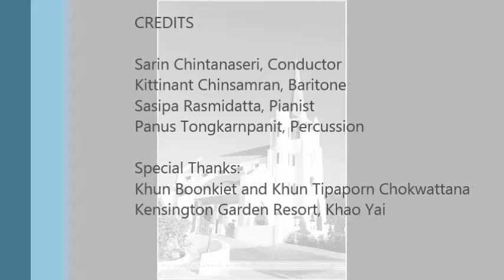Treasures in Heaven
by Nicholas Abbey Sanctuary Choir

at  "The Blessed Nicholas Boonkerd Kitbamrung Church"

Sarin Chintanaseri, Conductor